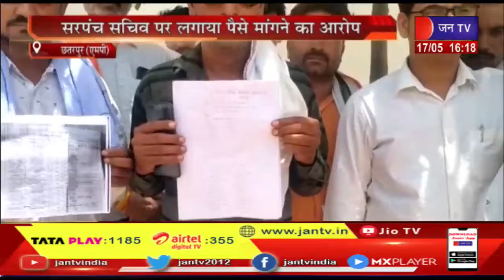Chhatarpur | PM Awas Yojana की सूची में हितग्राही अपात्र, सरपंच सचिव पर लगाया पैसे मांगने का आरोप